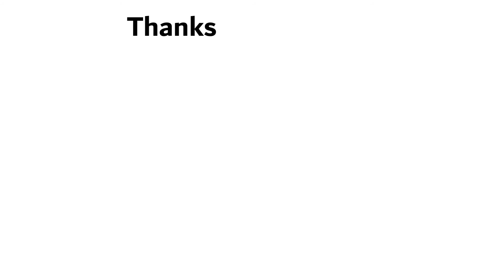Replacement School 3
Thanks to Winter Storm Wesley for making this video possibl...

Thanks to that winter storm, school was canceled, and you know what that means. That's right, Ms. Bolelady messes with me and lectures in my bedroom. But wait, she lectured in my living room and bullied me. Then Randall comes ov... wait, is it really Randall or is this just a stunt double? Anyways, his stunt double shows up, and defeats Ms. Bolelady (and her wig, too)!